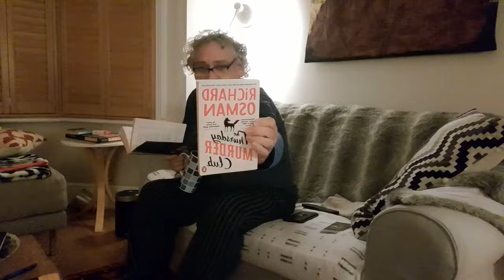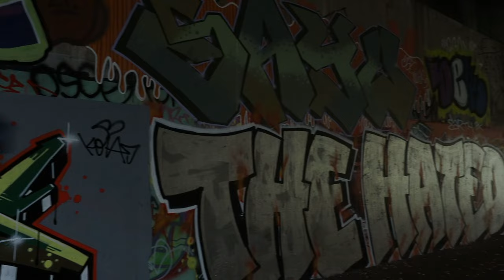Richard's Daily Vlogs 25th November to 2nd December 2023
I decided to publish my daily vlogs as a standalone video rather than part of Sunday Chat as it was making the show very long.